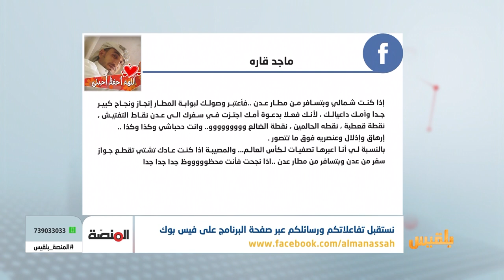المنصة | التنقل داخل اليمن وخارجه.. رحلة محفوفة بالمخاطر | تقديم: أمل علي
وحدَه المواطنُ المغلوبُ على أمره يدفع ثمن الصراعات..
يدفعُها من استقراره النفسي والمعيشي، بل يدفع روحَه في أحيانٍ كثيرة.
وضعٌ سيءٌ أصبح معه السفرُ من منطقة لأخرى ومن محافظة لأخرى نوعاً من المغامرة، وأضحت الرحلةُ التي كانت تستغرق ساعتين تستدعي أضعافَها ويتخلّلُها القلق والمخاوف.